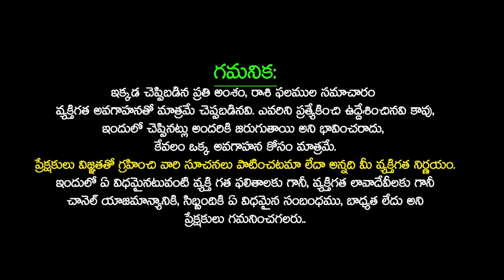అమావాస్య తర్వాత కన్య రాశి ఫలితాలు 2024 KANYA Rashifal 2024 | July Month Horoscope 2024 SudarshanamTv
అమావాస్య తర్వాత కన్య రాశి ఫలితాలు 2024 KANYA Rashifal 2024 | July Month Horoscope 2024 SudarshanamTv Rasiphalithalu 2024 | Astrologer Satya Narayana Murthy Rasiphalalu 2024 | Kanya Rashi Phalalu July 2024 | కన్య రాశి ఫలాలు 2024 | కన్యారాశి జూలై 2024 రాశి ఫలితాలు || kanya rasi phalithalu July 2024 || virgo horoscope 2024 | Kanya Rashi July 2024 Telugu | July2024  Rashi Phalalu | Kanya RASI July 2024 | Virgo July 2024 | July Month Rasi Phalithalu Explained By Astrploger Sathyanarayana Murthy | SudarshanamTv